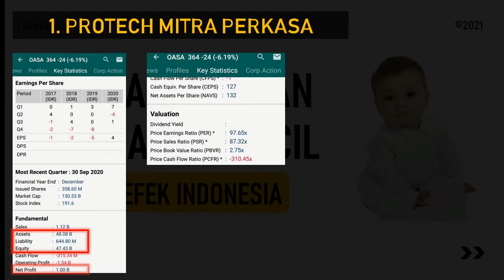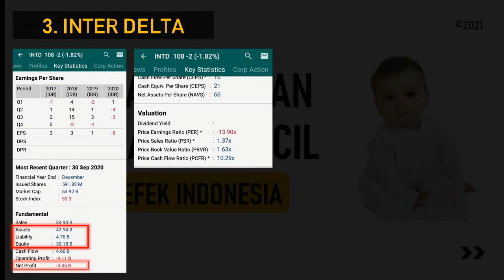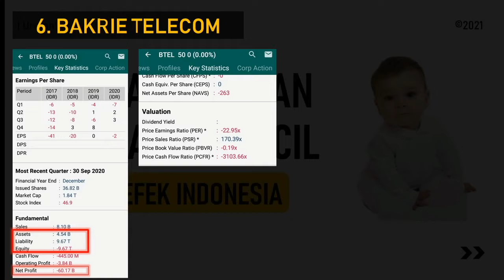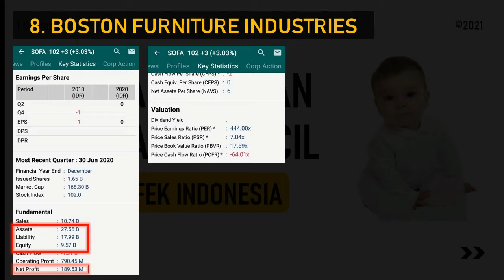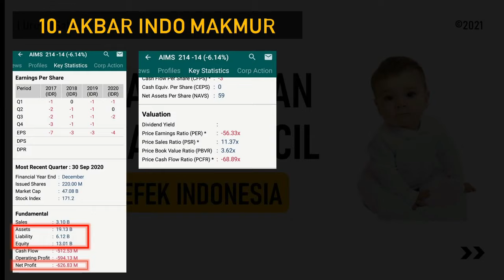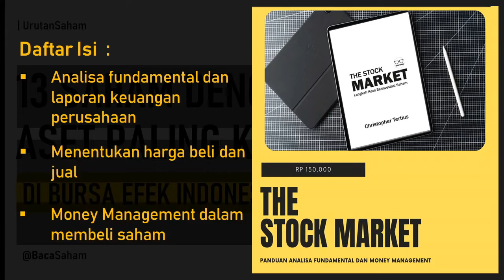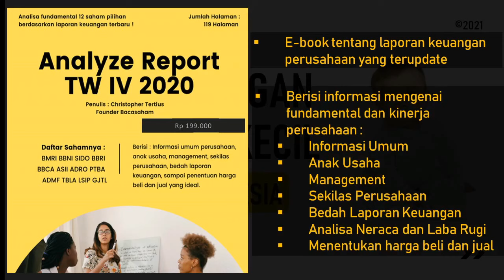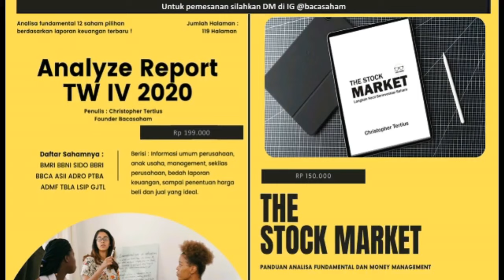Astaga ! Aset Hanya Rp 11 Milliar ? 13 Saham Ini Asetnya Kecil Banget !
Dalam materi kali ini, kita akan membahas beberapa saham yang punya total aset terkecil dibursa efek Indonesia.
Jika biasanya kita selalu membahas saham yang punya aset triliunan, maka pada video ini akan ditampilkan saham-saham yang hanya punya aset dibawah Rp 50 Milliar saja.
Bahkan, ada perusahaan yang hanya punya aset Rp 11 Milliar saja, tapi punya hutang yang mencapai Rp 758.64 Milliar.
Saham apakah itu ?

Cara Order E-Book Analyze Report Triwulan 3 2020 & Panduan Analisa Fundamental
The Stock Market :

Bantu mimin agar tetap semangat upload video saham setiap minggu ya